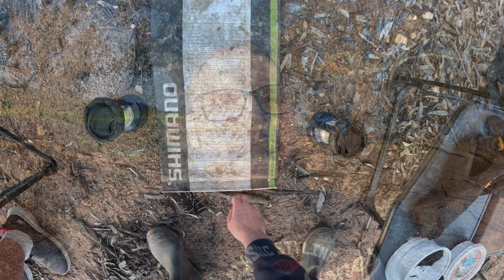Great Afternoon's Fishing With A Few Surprises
Hey Everyone!!!
If you have any photos of your fishing expiditions that you would like me to share, im going to start putting them at the end of the episode when i recieve your catch and details of that catch!

or you can send them by post to

THE RIVERINA FISHERMAN
WAGGA WAGGA BC NSW 2650

Once again thankyou for watching!!!